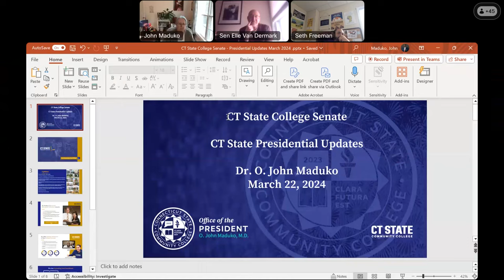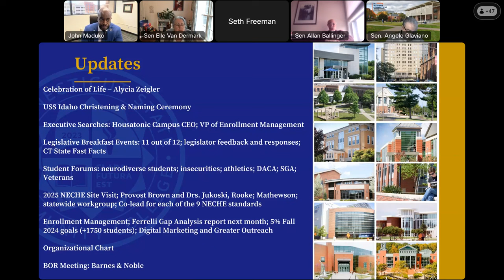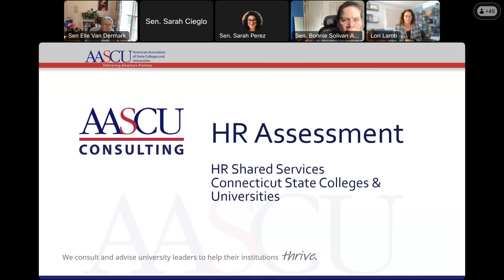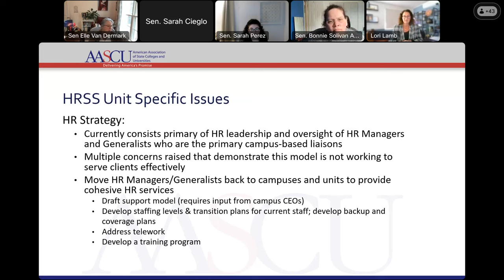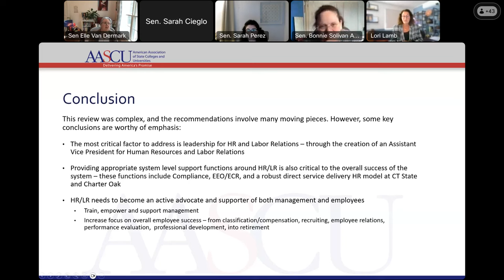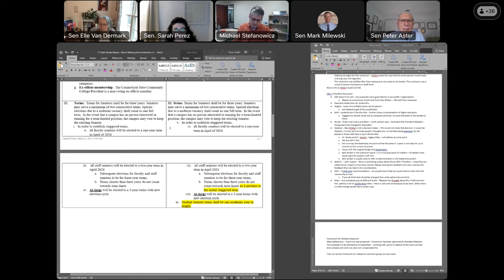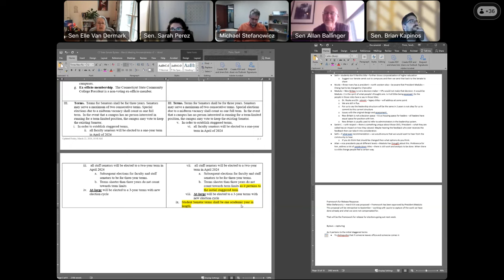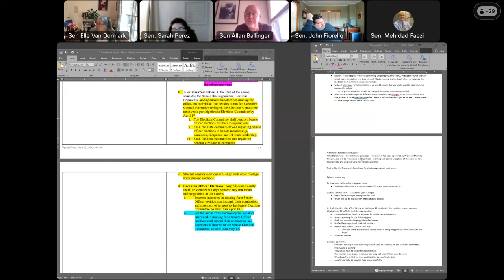CT State Senate March 2024 Meeting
College senate meeting from March 22, 2024